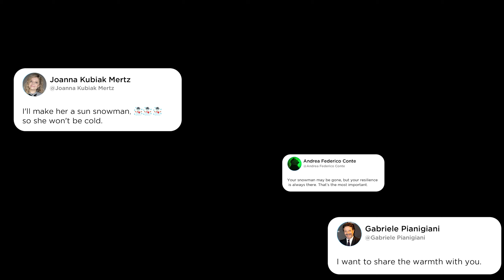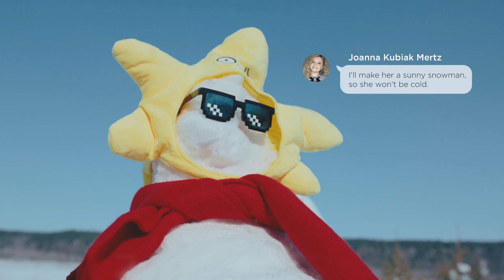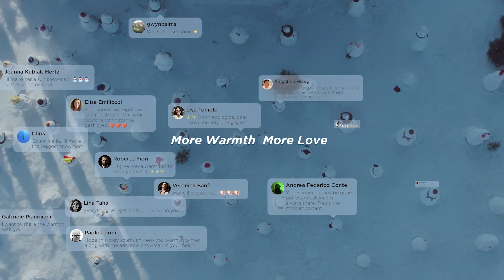Midea Heating Family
No winter is meant to be cold❄️
Share the warmth, share the love🧣